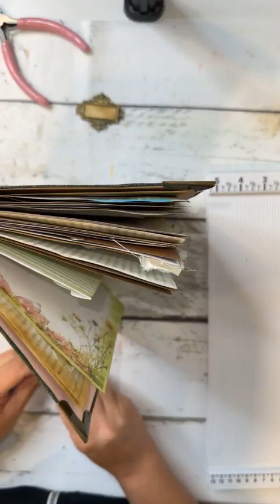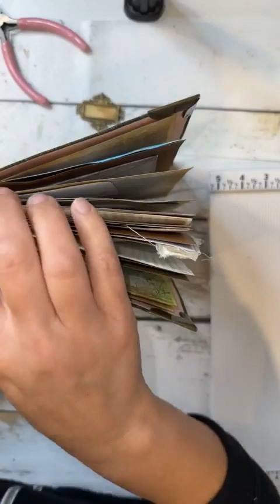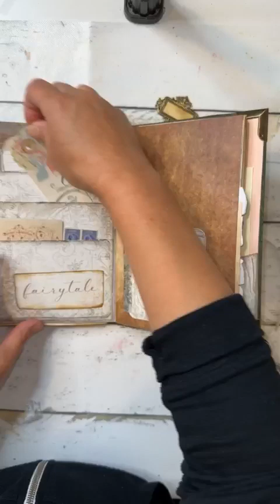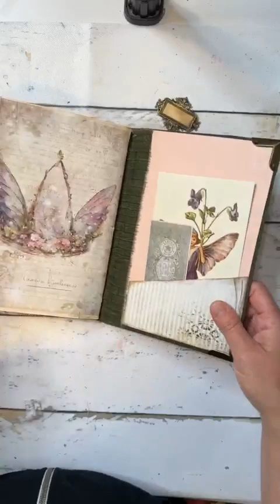Finishing up Fairy Magic Journal for Saturday's LIVE auction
Today, let's finish up this junk journal.  It will be in the LIVE Auction on the Facebook page on Saturday!
This was recorded LIVE on FB on 8/28/23